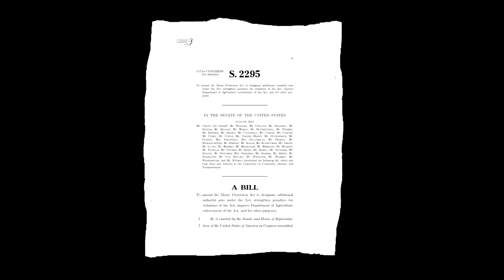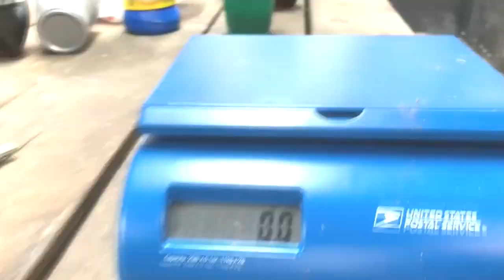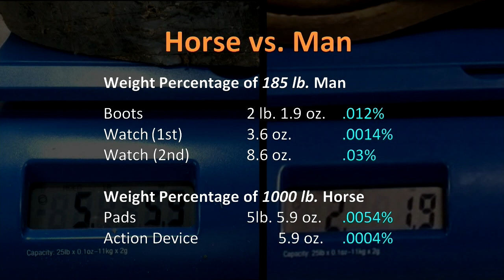PAST ACT REINTRODUCED